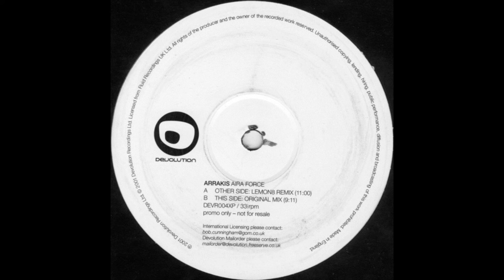Arrakis - Aira Force (Lemon8 Remix)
Happy 2016 to all of you :)